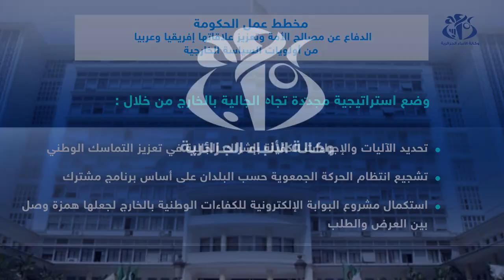مخطط عمل الحكومة: الدفاع عن مصالح الأمة وتعزيز علاقاتها إفريقيا وعربيا من أولويات السياسة الخارجي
الجزائر (وأج) - أولت الحكومة أهمية كبيرة للسياسة الخارجية ضمن مخطط عملها المصادق عليه في اجتماع مجلس الوزراء الأخير، وجعلت من أولوياتها ترقية السلم في العالم من خلال نشاط استباقي يعزز مكانتها كفاعل نشيط، والمساهمة في الأمن والاستقرار الإقليميين وتعزيز العلاقات مع إفريقيا والعالم العربي،وكذا إعادة نشر الدبلوماسية الاقتصادية في خدمة الجزائر.